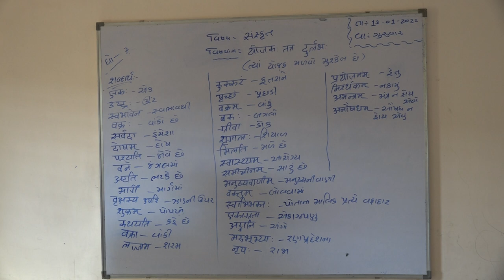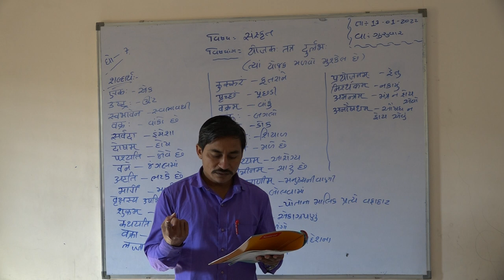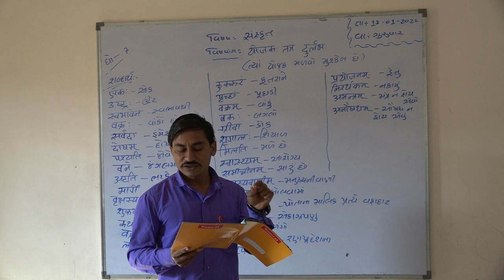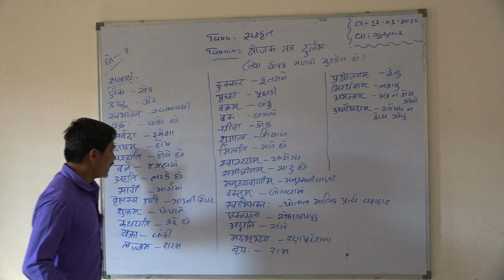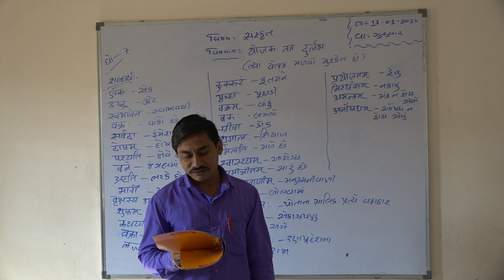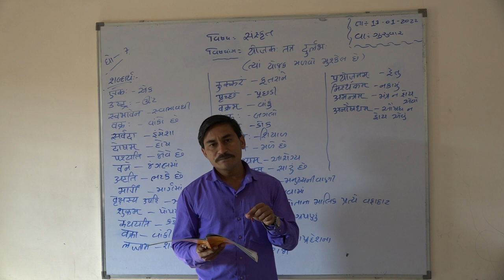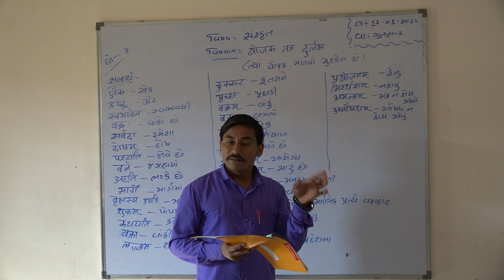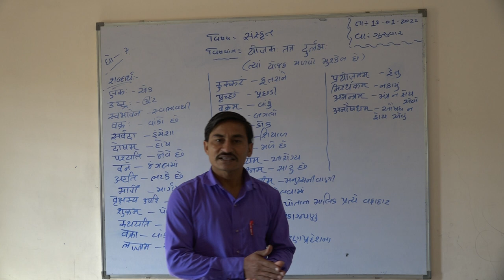Shree Adarsh Primary School,Bhabhar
ધોરણ 7 વિષય સંસ્કૃત પાઠ ૫ ત્યાં યોજક મળવો મૂશ્કેલ છે